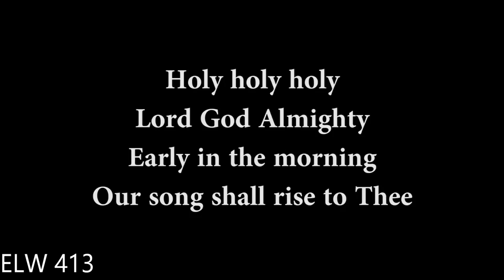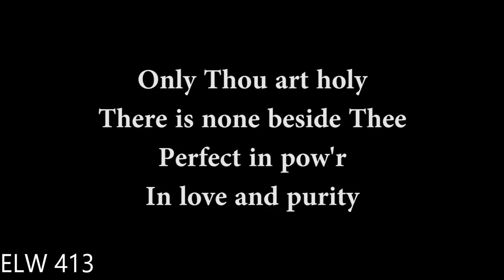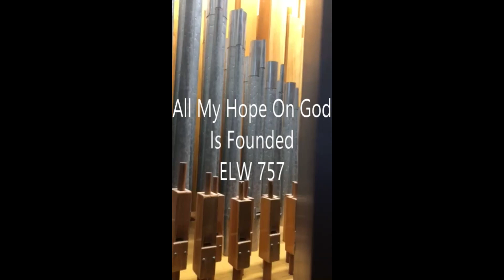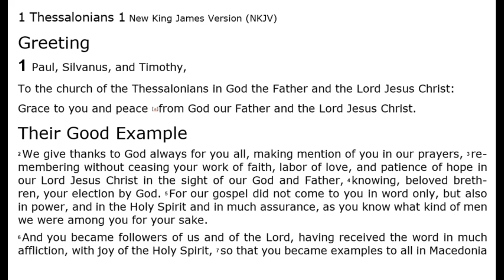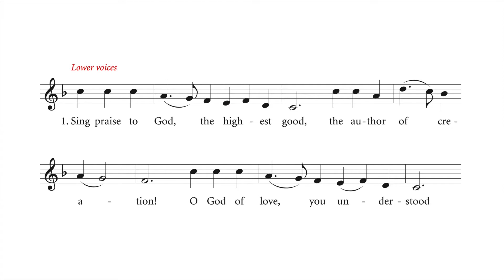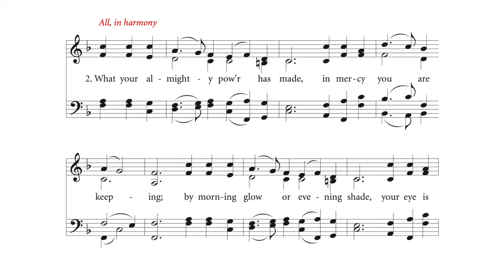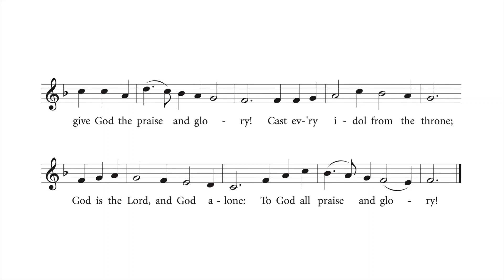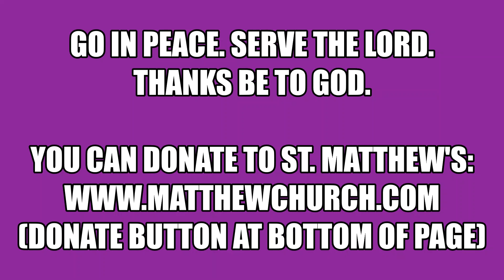10222023 Pentecost 21 English Worship Saint Matthew's Church Glendale California